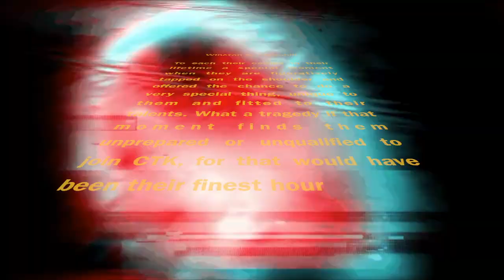Charlie Tango Kakpraat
We're nearly ready for season 3, join us if you think you have what it takes...